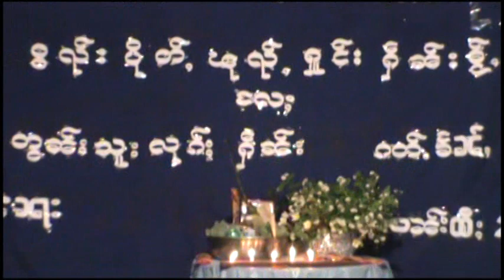กวามป๋านเก่า นางแสงหนุ่ม | ၵႂၢမ်းပၢၼ်ၵဝ်ႇ - ၼၢင်းသႅင်ၼုမ်ႇ 2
กวามป๋านเก่า ၵႂၢမ်းပၢၼ်ၵဝ်ႇ - ၼၢင်းသႅင်ၼုမ်ႇ 2

เพลย์ลิสต์ : นางแสงหนุ่ม
แท็ก.
เพลงไทยใหญ่,
shansong, shanmusic,